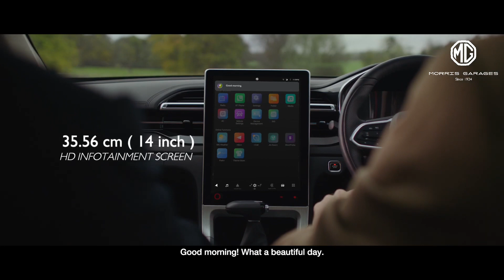It’s MG Hector Facelift 2023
Dear Car Lovers,

I am working hard to give you all information based on my own experience, knowledge and research.

What's app me for Booking of new car on 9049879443, Best deal and early delivery will be offered.

what's app group ( Nios & Aura )

What's app Group ( Tata cars ):-

Mg Hector facelift price.
Mg Hector facelift 2023 features.
Mg Hector facelift design.